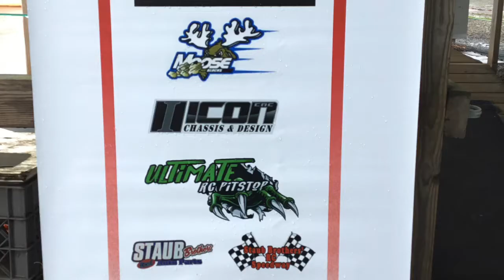RC points race 2 recap